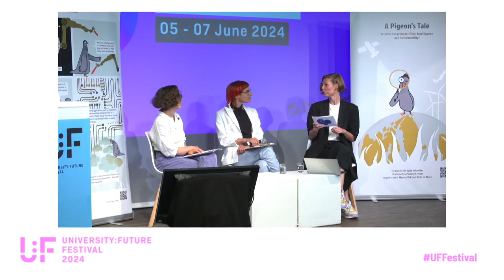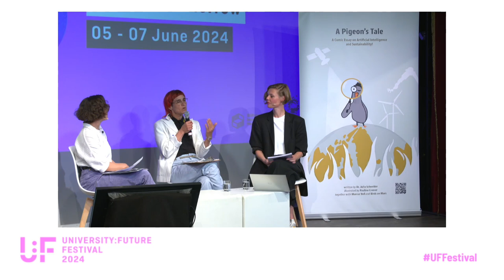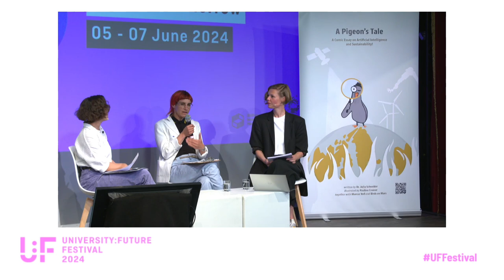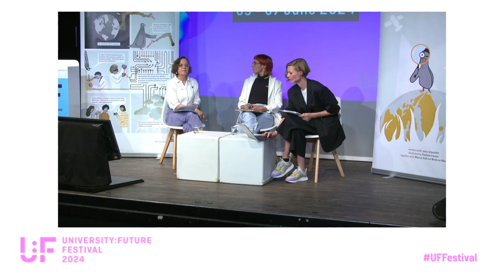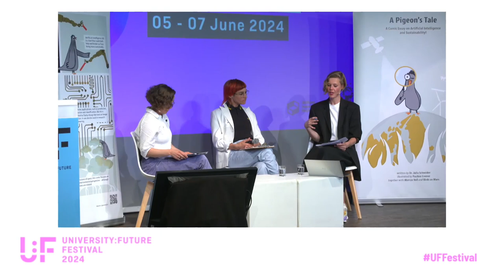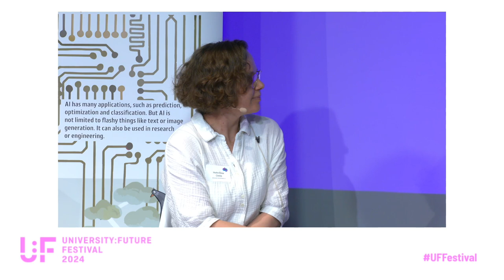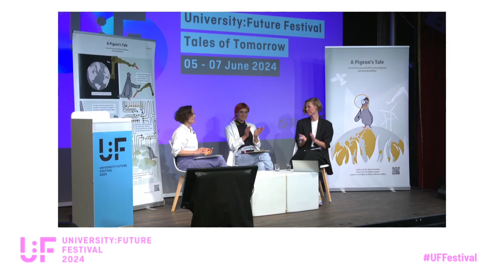Digitalisierungsnarrative - welche Geschichten bestimmen unsere Realität? - U:FF 2024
Digitalisierungsnarrative - welche Geschichten bestimmen unsere Realität?: Eine Paneldiskussion mit Julia Schneider, Heike Ekea Gleibs und Linn Friedrichs auf dem University:Future Festival 2024.

Ein Panel rund um die Geschichten, die wir erzählen, und aus denen wir aktuelle und künftig Realitäten formen. Welche Vorstellungen und Interessen stehen hinter Tech-Narrativen? Und welche alternative Geschichten sollten lauter erzählt werden? Darüber diskutieren wir auf diesem Panel.

Julia Schneider aka Doc J Snyder is a Berlin-based comic essayist, PhD economist and former consultant in the field of AI. Her ‚handgeschneiderte‘ Comic Essays bridge the gap between intellect and intuition and aim to be profound ‒ but hopefully not didactic. They have been read, bought, quoted, shared, by a wide and passionate audience, exhibited many times in museums and at conferences, and reviewed in the media, both nationally and internationally. Her work reflects on complex topics at the intersection of technology, art, economics, and social change, such as Artificial Intelligence, Blockchains, Money. Equal access to opportunities is important to her. That is why most of her work is under an open license. Foto: Sebastian Schneider

Heike Ekea Gleibs ist Kulturwissenschaftlerin und systemische Coachin. Seit vielen Jahren arbeitet sie im gemeinnützigen Sektor und setzt sich für gesellschaftliche Teilhabe und Chancengerechtigkeit ein. Sie hat u. a. bei Amnesty International Kampagnenarbeit gemacht und bei der Stiftung der Deutschen Wirtschaft ein Stipendienprogramm für Lehramtsstudierende aufgebaut und geleitet. Bei Wikimedia Deutschland liegt ihr Schwerpunkt im Bereich Bildung und Kultur. Sie arbeitet dafür, dass Open Education und Open Culture integraler Teil einer postdigitalen Gesellschaft werden. Foto: Christopher Schwarzkopf

Linn Friedrich works at the intersections of institutional leadership, teaching, research, and consulting. She has crafted learning programs for young people between 15 and 23 from 80+ countries, supported international faculty in innovating their teaching methods, and advised civil society and corporate clients on diversity and inclusion, leadership, strategy, and learning initiatives. Linn has held leadership and teaching roles at New York University (NYU) in Berlin and Mahindra United World College (UWC) in India. She now consults and facilitates in the field of learning and development across sectors. Her key topics include: learning innovation, navigating complexity and crises, DEI, digital know-how, and the future landscape of work and education.